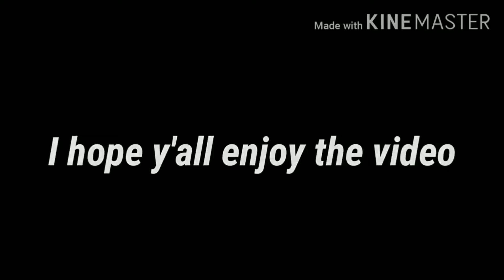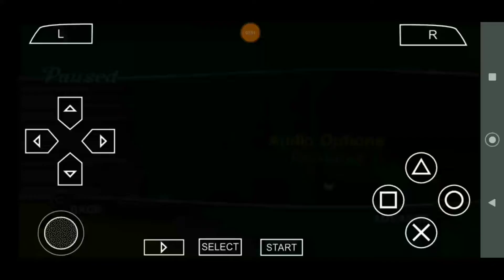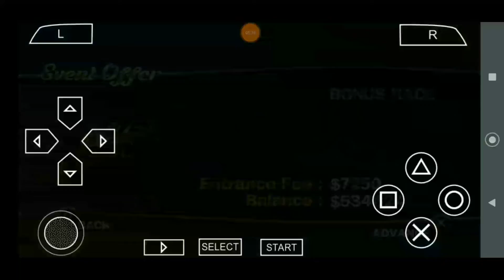[ it's about to go down ] L.A Rush Let's Play Walkthrough 14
Welcome back to Hollywood and now we are starting up the bonus races each city we do so this shouldn't go as bad as we did in downtown street slam 12 because those vipers were a pain in my ass so I'm leaving that to aside and also these are going to be double uploads I need to these out the way so I can move on to midnight club 3 dub edition which is going to be uploaded next month

Add me on Snapchat! Username: theghostriders4